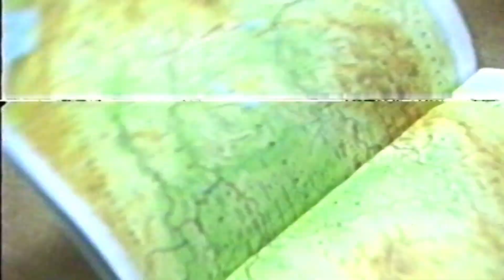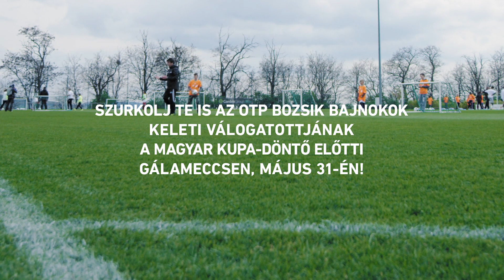OTP Bank Bozsik Bajnokok – Keleti válogatott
Ismerd meg a Bozsik Bajnokok keleti csapatát, akiket Gera Zoltán, Bognár István, Nyilasi Tibor és Torghelle Sándor készített fel a közelgő gálameccsre Telkiben!

Az OTP Bank a hazai tehetséggondozás és utánpótlásnevelés kiemelt támogatója. Bankunk célja, hogy a Bozsik-programon keresztül megfelelő képzési programot és lehetőségeket biztosítson a legtehetségesebb fiatal labdarúgók számára.

Az OTP Bank a hazai utánpótlás-nevelés elkötelezett támogatója. Bankunk a Bozsik-programon keresztül a tehetséges fiatal labdarúgók képzését is segíti.

Az OTP Bankcsoport, mint Magyarország legnagyobb pénzügyi szolgáltató csoportja mintegy 12,2 millió ügyfél pénzügyi igényeire ad magas színvonalon megoldást több mint 1500 bankfiókjában, a
legmodernebb elektronikus csatornákon, valamint ügynökökön keresztül. A nemzetközi terjeszkedés eredményeként ma már meghatározó regionális szereplő a közép- és kelet-európai piacon, a térség további 8 országában van jelen. A stratégiánk fókuszában a részvényesi érték maximalizálása, Közép-Kelet-Európa leghatékonyabb, lakossági fókusszal rendelkező univerzális bankcsoportjának kialakítása áll. A Bankcsoport célja, hogy teljesítménye az európai élvonalhoz hasonlítva is kiemelkedő legyen.